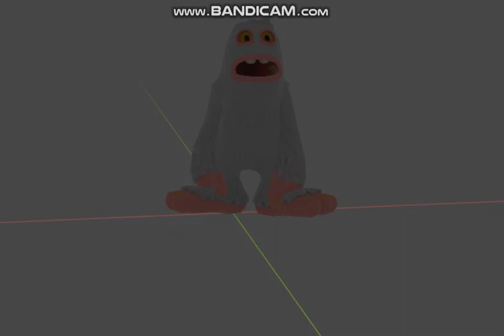Mammott goes crazy 3D ANIMATION